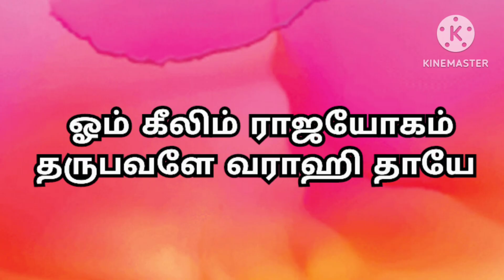novmber maithrae mukurutham /1 rupa pothum kodi katanum therum /katan thera varahi amman valipatu